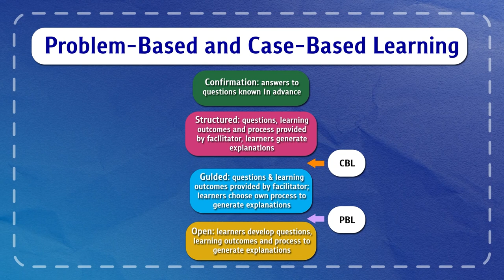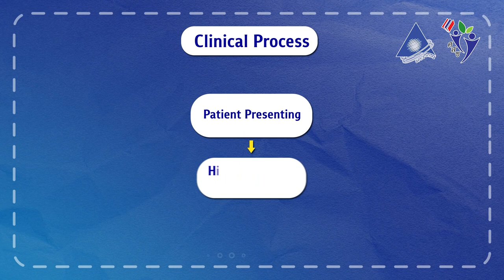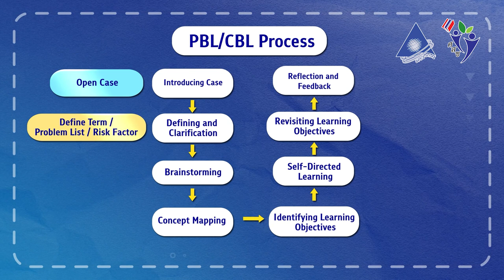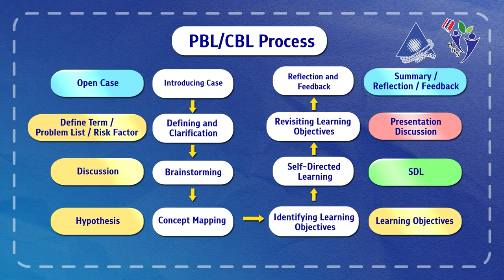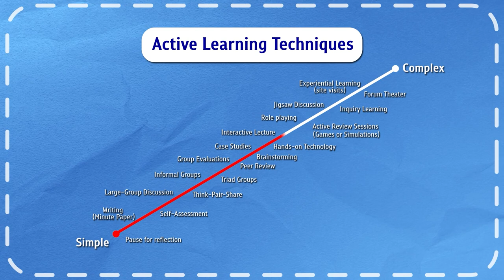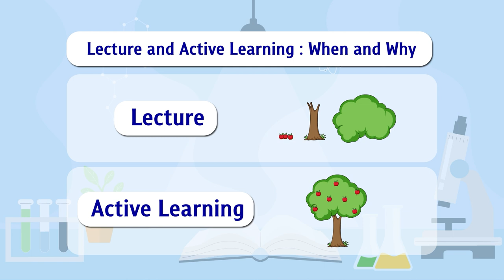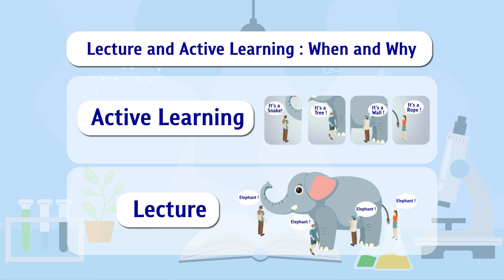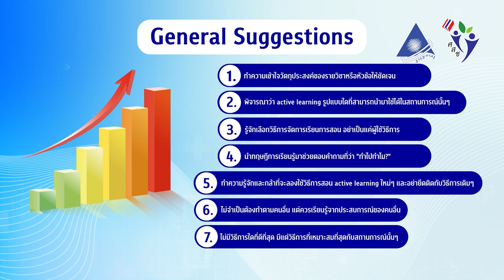โมดูลที่ 3 การเลือกใช้และออกแบบวิธีการจัดการเรียนการสอนที่เหมาะสม 2/5